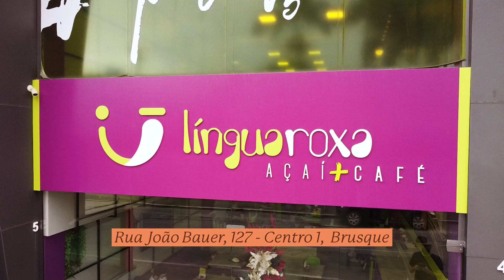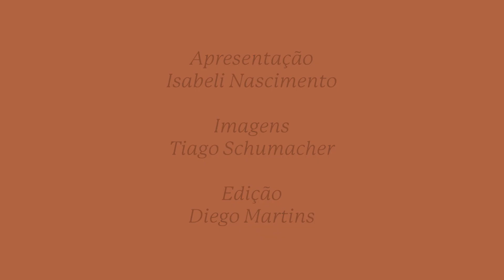Confira quatro motivos para saborear o açaí do Língua Roxa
O programa Saboreando foi conhecer o açaí do Língua Roxa, no Centro de Brusque. O fruto servido no local é natural e vem direto da região Norte do país, onde é produzido.

Além disso, o Língua Roxa inovou na forma de servir o açaí: fazendo uma mistura com banana ou morango, para deixar o sabor ainda melhor. Os copos fartos também são um convite para provar essa delícia refrescante.

[Conteúdo comercial]